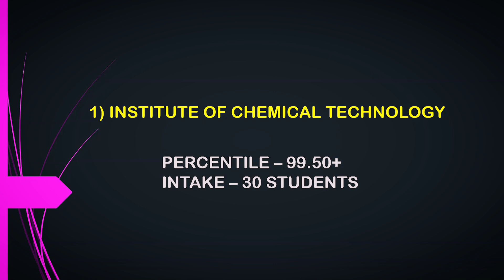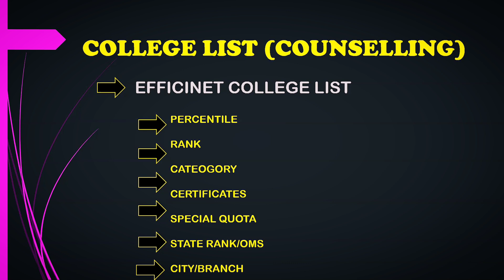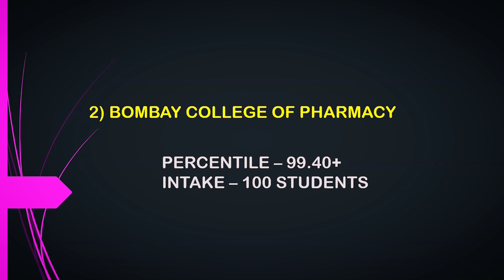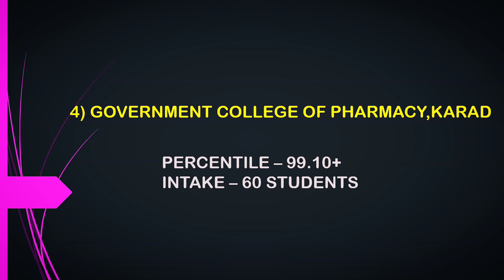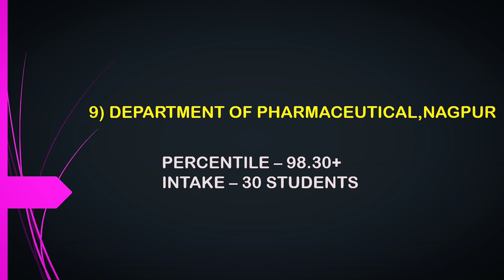MHTCET 2021 |TOP 10 PHARMACY COLLEGES IN MAHARASHTRA🔥🔥| SALARY 50 LAC+ | LATEST ANNOUNCED